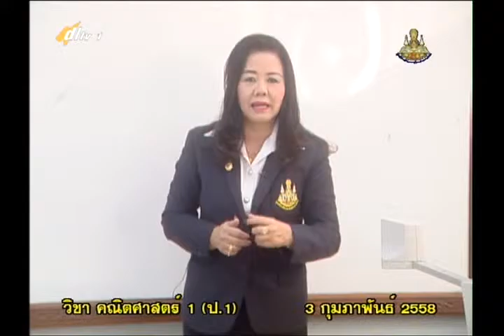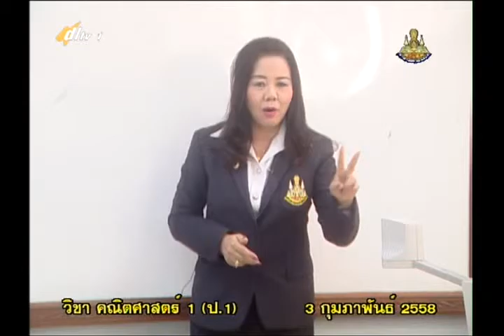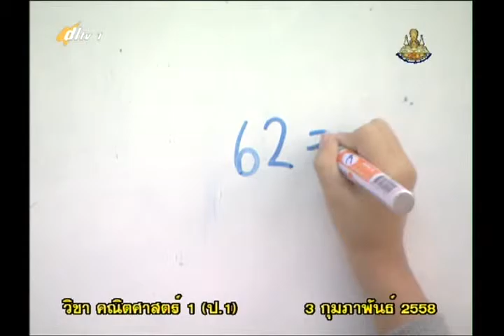060A+1030258+ค+การลบเลขสองหลักกับเลขหนึ่งหลัก+mathp1+dl57t2